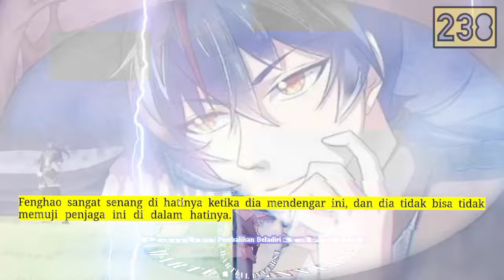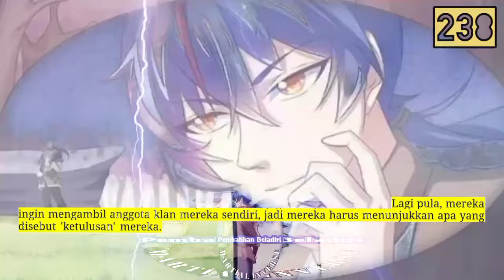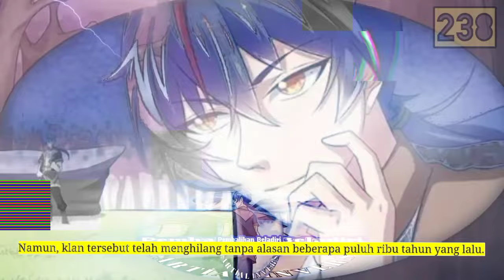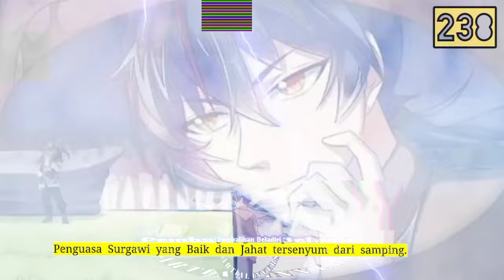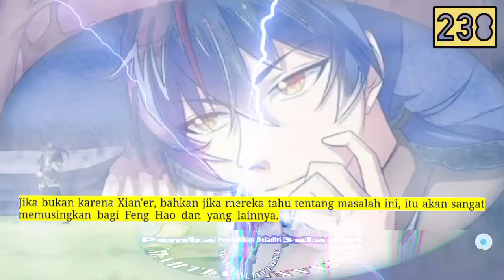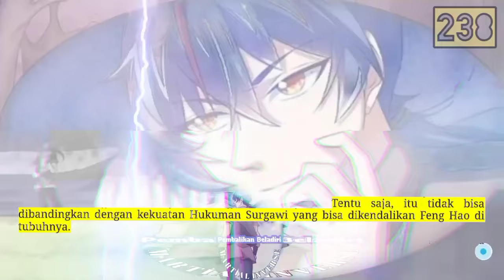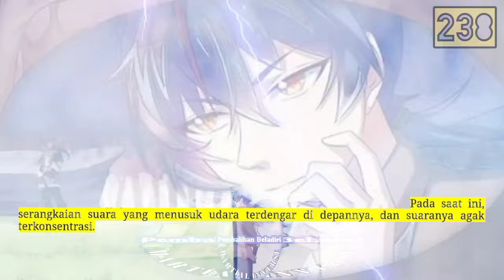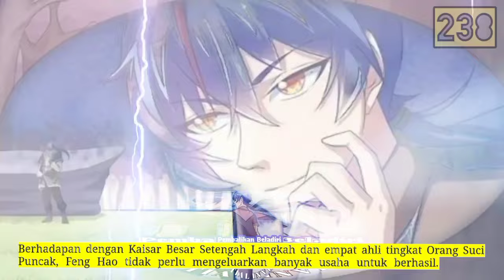Pembalikan Beladiri season 238